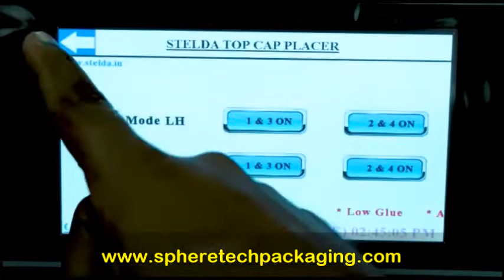Automatic Tin Colar Placer